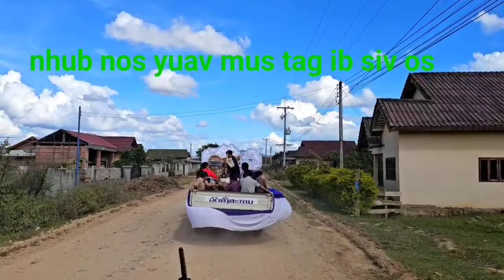sob lus tu siab rog niam nyiaj tswb thiab peb tsev neeg